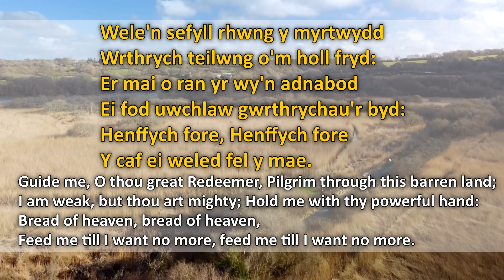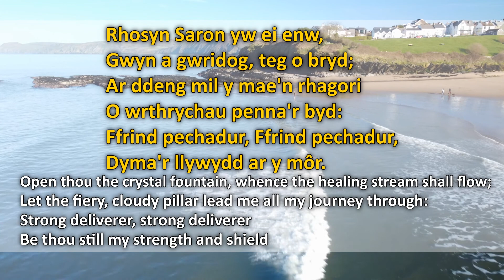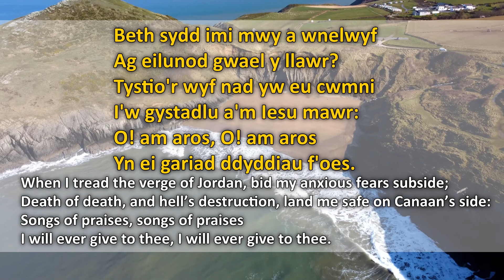Wele'n sefyll (Guide Me O Thou Great) | Worship Songs and Hymns for Churches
Worship songs and hymns for churches, with views of Wales in the background. Drone footage by Christopher Frost. You may use these videos for worship in your local church.

NOTE: All these songs are copyrighted by their respective artists / authors / owners. You may only use them in your church with the proper license. These videos are not monetised by myself in any way.